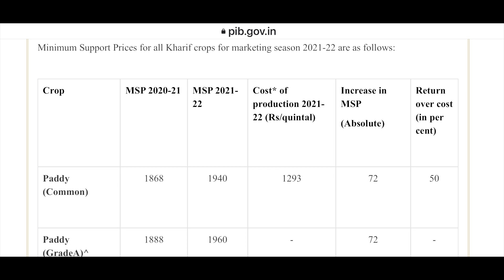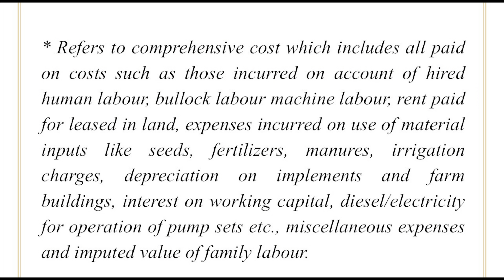Paddy MSP 2021-22 Announced— Punjab Farmer’s Income from Paddy| KBS Sidhu— ਪੰਜਾਬ ਦੇ ਕਿਸਾਨ ਦੀ ਆਮਦਨ।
On 9th June, 2021, the Government of India announced the enhancement of the MSP (Minimum Support Price) for Paddy for the Kharif Season 2021--22. The price of Paddy was enhanced by Rs 72/- per quintal from Rs.1868 to Rs.1940/- per quintal. It was stated in the official Press Note that the MSP gave a 50% margin of profit to the farmer, on the cost of cultivation, after accounting for all expenses, including the cost of renting/ leasing the land.

So, how much does a typical Punjabi or Haryana farmer earn from the paddy cultivation on per acre basis. This simple talk in Punjabi tries to estimate this net income/ earning of the Punjab Farmer using statistics derived from the official sources, including the GOI Press Note.

Please watch the video-- the results might surprise you-- the results are almost the same and might surprise you.

Please watch. Your feedback in terms of comments etc. shall be highly appreciated.

May view this short video to know more.